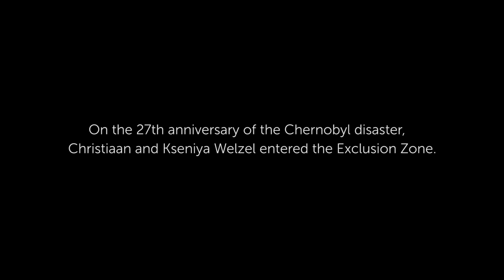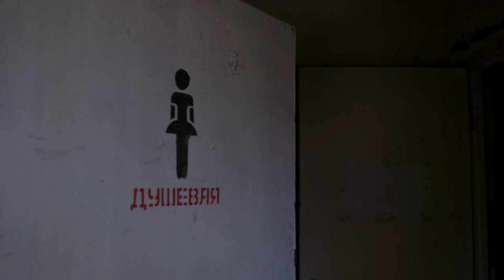Journey Inside Chernobyl’s Exclusion Zone | Short Film Showcase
Christiaan and Kseniya Welzel ventured into Chernobyl's exclusion zone on the 27th anniversary of the plant's nuclear disaster and documented their experience. "Beautiful Ghost: A Filmmaker's Look at Chernobyl" attempts to capture the location's eerie beauty and convey the feelings the Welzels felt there. "Yes it's scary, it's a little eerie, but at the same time it was very peaceful," Kseniya says.